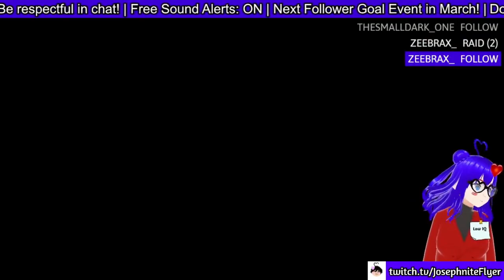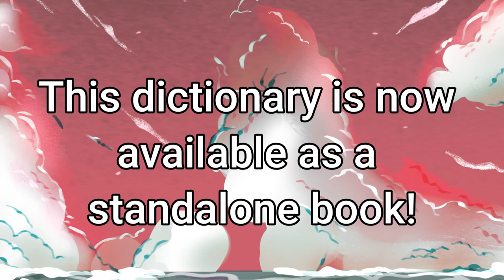A Minecraft Hardcore Video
Just like A Minecraft Movie, this is just A Minecraft Hardcore Video lol